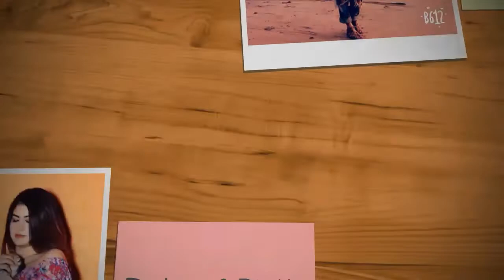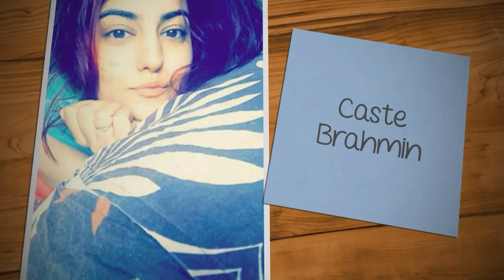Subuhi joshi Biography | Big boss 12 | Spitsvilla | Age | Height | Boyfriend | Income | Lifestyle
This video is all about Subuhi joshi   her age, height, weight, lifestyle, hobbies, income etc.

Diviners_-_Savannah_(feat._Philly_K)_[NCS_Release]

Topic covered 👇
• Teena DUtta's Lifestyle
• Age
• Income
• Home
• Cars
• Affairs
• Husband
• family
• children